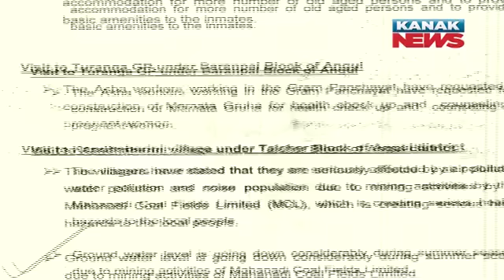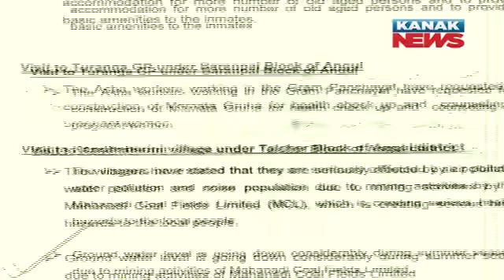Odisha Governor Letter To Chief Minister Regarding Grievances Of People